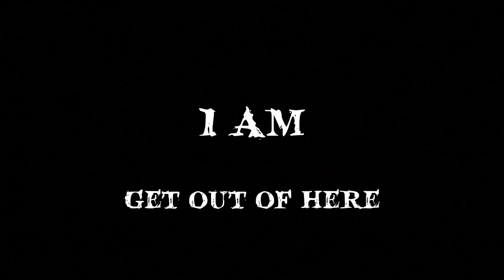A MÃE do GRANDPA me deu o MAIOR SUSTO Barbarita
No game de hoje, A MÃE do GRANDPA me deu o MAIOR SUSTO Barbarita